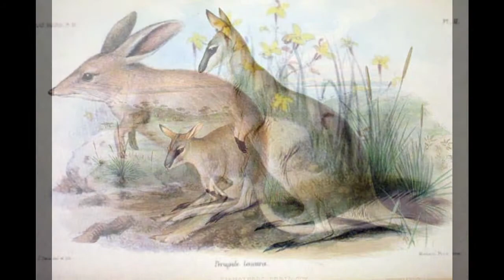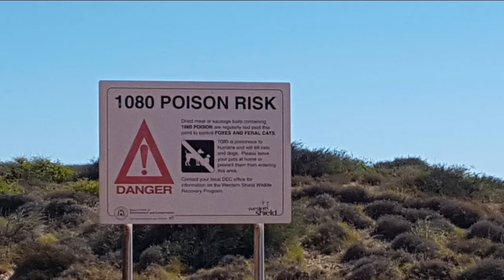Dingoes - Nature's Solution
Dingoes are Australia's native top order land predator with an important role to play in maintaining ecological balance and protecting biodiversity. Relentless lethal control of dingoes has escalated in spite of the fact that losing dingoes from the Australian landscape has been scientifically proven to cause further species losses and ecological collapse.